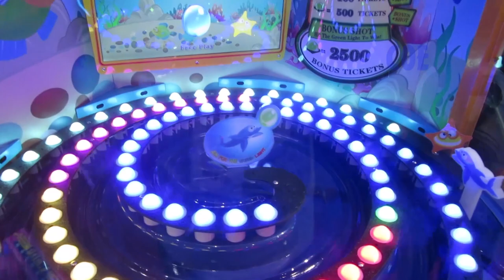Spin A Dolphin Ticket Redemption Arcade Machine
Spin A Dolphin Ticket Redemption Arcade Machine is a fun ticket redemption machine with eye-catching spiral of color lights play field. Player plunges the ball into the spiral of lights, trying to land on the color target to win tickets awarded according to where the ball lands.

If it lands on the green light or any red lights, the player instantly wins tickets plus a chance to win even more in the bonus round. Landing on the green target one more time wins the big ticket bonus.

It will be a new favorite at your arcade or amusement centre.